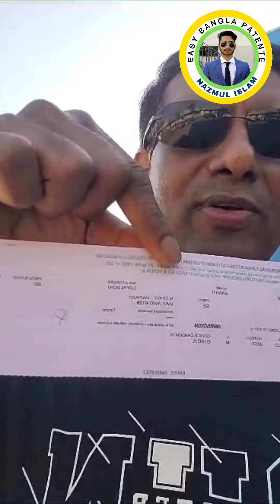Acquario di Genova BASHIR GOLAM MOHAMMAD Superato Esame Di Teoria IDONEO (0 ERRORI)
Mantova, Italy